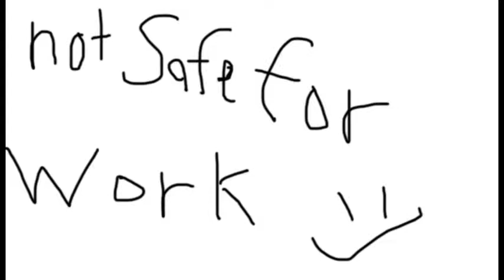meme export machine